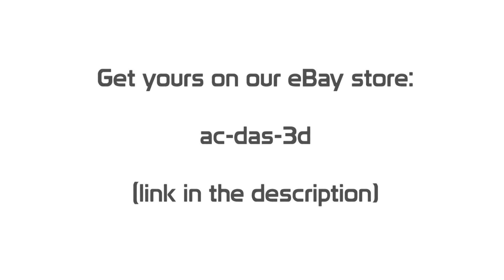A7 Mercury Redstone Rocket engine 1/12 scale model presentation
This is the only one and unique accurate and high detail scale model of the historic A7 rocket engine!!! Available currently as a kit by Accurspacemodels!
Space history in scale!